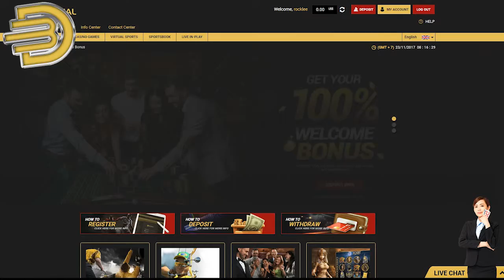Gemix - BetDeal.com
This is a tutorial on how to play Gemix at BetDeal.com
You could try play it for free!